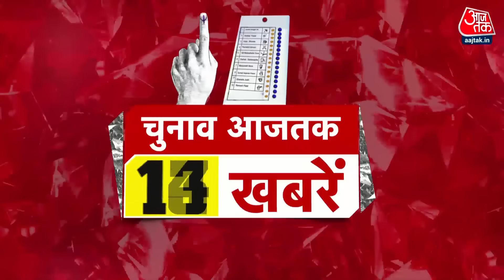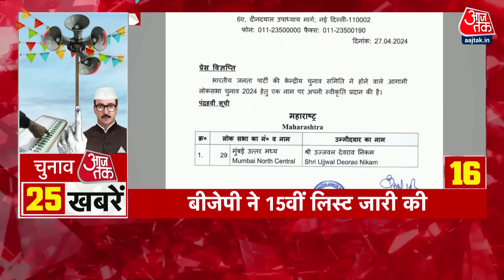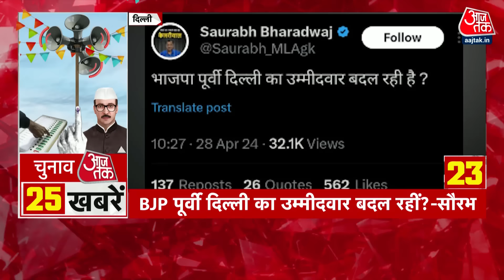Superfast 25 Election news: फटाफट अंदाज में देखिए चुनाव से जुड़ी बड़ी खबरें | Arvinder Singh Lovely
लोकसभा चुनाव के बीच कांग्रेस को बड़ा झटका लगा है. पार्टी के दिल्ली कांग्रेस अध्यक्ष अरविंदर सिंह लवली ने अपने पद से इस्तीफा दे दिया है. बताया जा रहा है कि लवली ने दिल्ली कांग्रेस प्रभारी महासचिव दीपक बाबरिया के साथ अनबन के चलते पद छोड़ा है. दरअसल, ऐसे कई मामले सामने आ चुके हैं, जब नेताओं ने बाबरिया के तौर-तरीकों पर आपत्ति जताई है. लवली के मुताबिक, उन पर बाबरिया के खिलाफ रहने वाले नेताओं को बाहर करने का भारी दबाव है. इसलिए वह इस्तीफा दे रहे हैं.